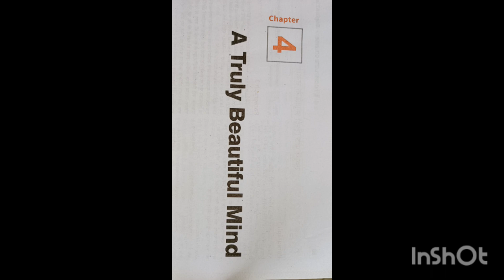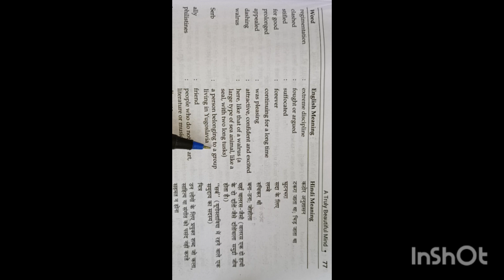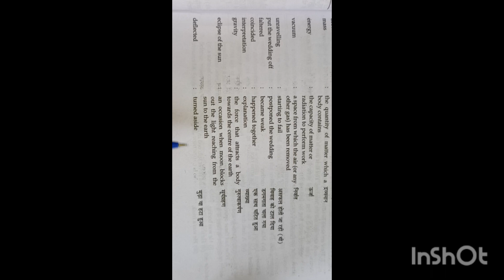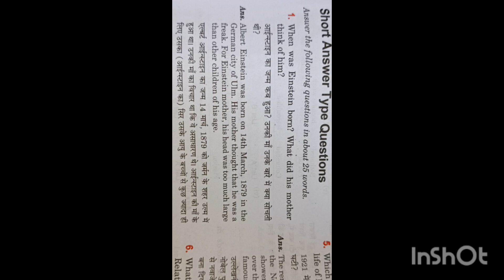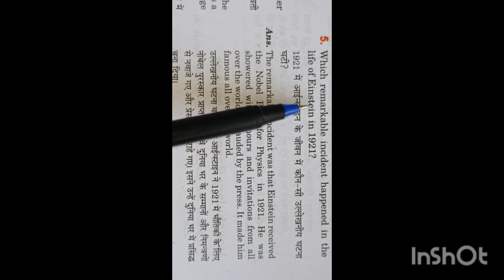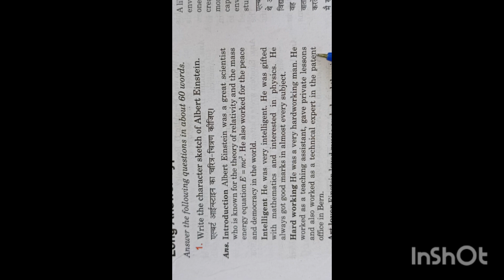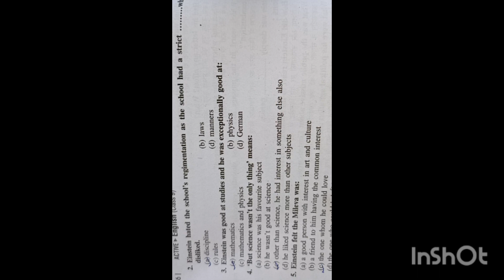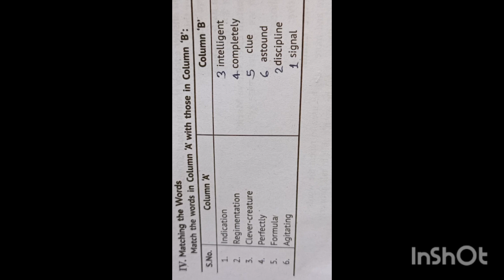Class 9 English (Beehive) Lesson 4 A Truly Beautiful Mind : A to Z Solution direct in#